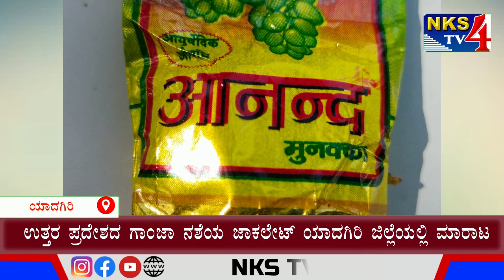ಉತ್ತರ ಪ್ರದೇಶದ ಗಾಂಜಾ ನಶೆಯ ಜಾಕಲೇಟ್ ಯಾದಗಿರಿ ಜಿಲ್ಲೆಯಲ್ಲಿ ಮಾರಾಟ|NKS TV4